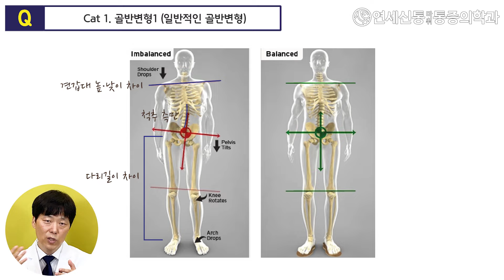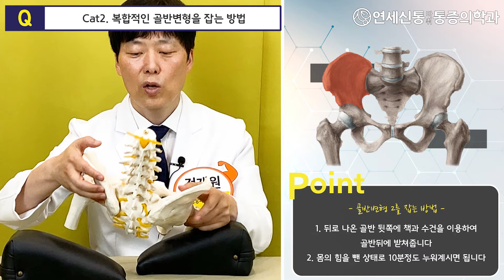[몸신 골반교정]10분만 누워있으면 골반교정이 된다? (feat.책,수건)나는 몸신이다에서 소개된 골반교정 법! AKA 수건을 이용한 골반교정 스트레칭/골반통증/고관절통증 스트레칭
안녕하세요. 연세신통TV 입니다.
오늘은 여러분들에게 "21년 7월 22일 채널A "나는 몸신이다 -골반교정 편-"
에 대해 조금더 자세하게 설명드리기 위해 영상을 준비하였습니다.

골반의 변형은 어린 아이부터 시작하여 어른들까지 누구나 갖고 있습니다.
증상이 나타날수도 있고, 나타나지 않을수도 있기 때문에 미리미리 테스트하여 자가적으로 골반변형을 잡을 수 있다면 더욱 좋겠죠?

그래서 방송에서 나온 내용을 조금 더 심도있게 풀어보려 합니다.
영상끝까지 시청해주시고, 좋은 정보 많이 얻어가세요!

병원 진료에 대해 문의를 주시는 분들이 많습니다.
-청량리 연세신통마취통증의학과-
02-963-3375로 전화예약후 진료를 보러 오시면 조금 더 원활한 진료를 보실 수 있습니다!
0:00 인트로
0:39 1. cat1.골반변형1(일반적인 골반변형)
2:10 2. cat1.일반적인 골반변형을 잡는 방법
3:07 3. cat2.복합접인 골반변형을 잡는 방법
4:46 4. 골반변형을 잡을 때 주의점